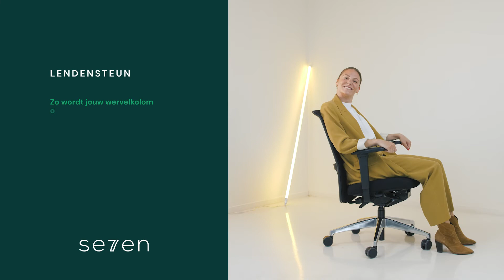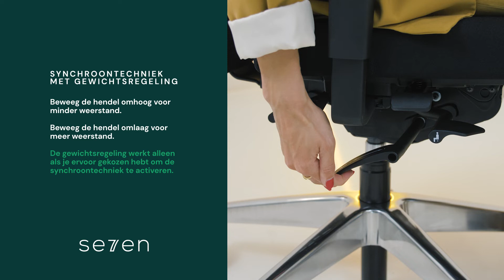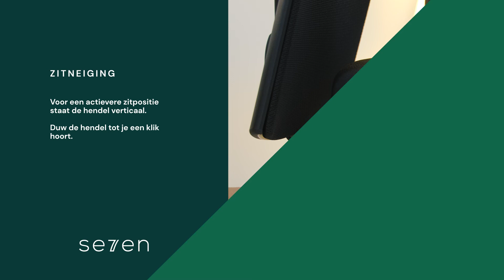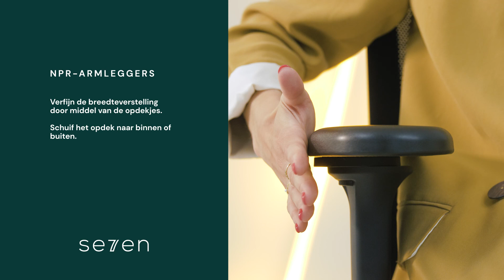Ergonomische bureaustoel Se7en LX282 zitinstructie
De bureaustoel LX282 van Se7en is een ergonomische bureaustoel welke zorgt voor een goed ondersteund lichaam. Naast de ARBO norm EN1335, draagt deze stoel ook de goedkeuring voor NPR1813. De afkorting staat voor Nederlandse Praktijk Richtlijn en is een arbo norm die alleen in Nederland geldt. In Nederland is de gemiddelde lichaamslengte groter dan overige landen waardoor er andere normen gelden. De stoelen met NPR1813 zijn speciaal gebouwd voor langere personen, zelfs als u groter bent dan 1,92m. De Se7en LX282 zorgt voor een juiste zithouding, dit is belangrijk om lichamelijke klachten te voorkomen. U bestelt de Se7en LX282 via onze